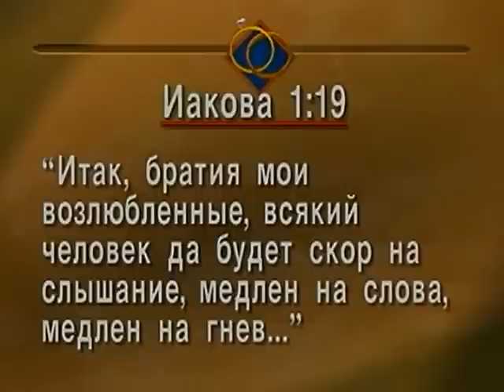Что Библия учит о языке? - Брюс Уилкинсон